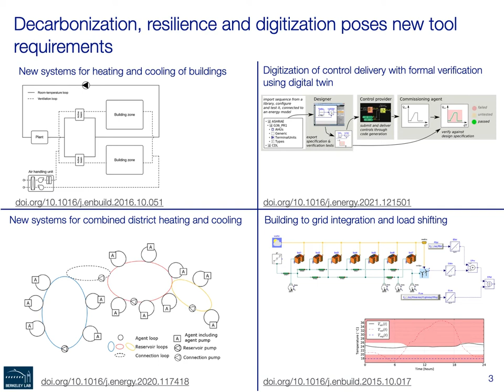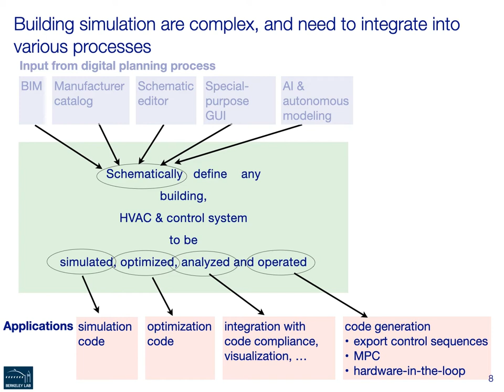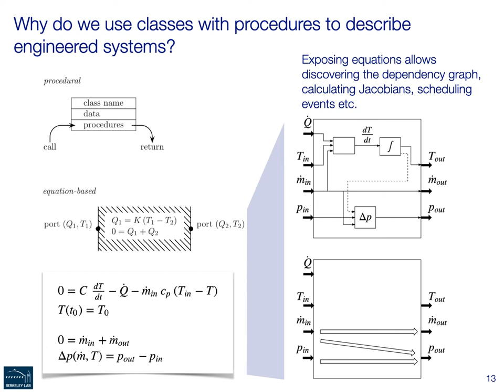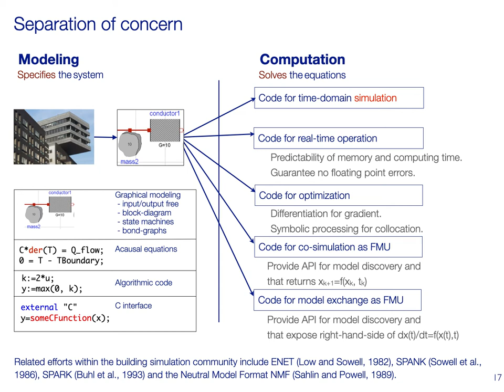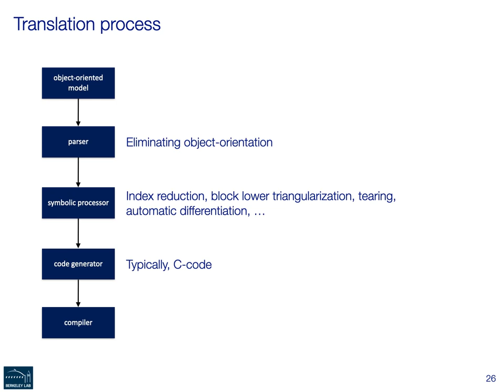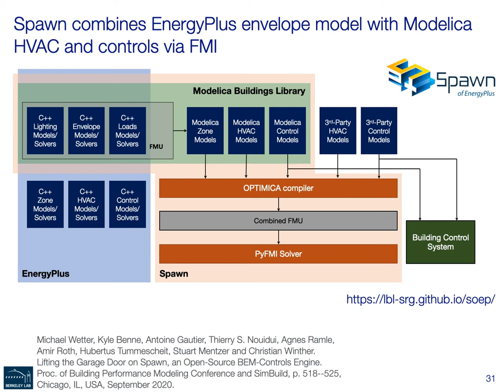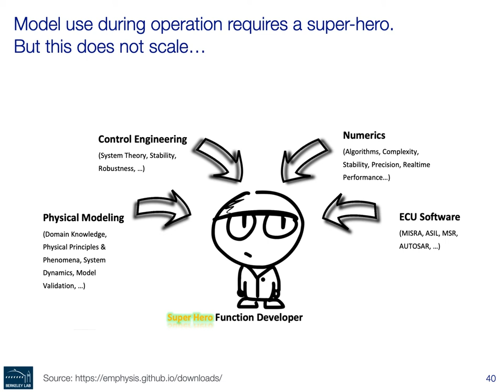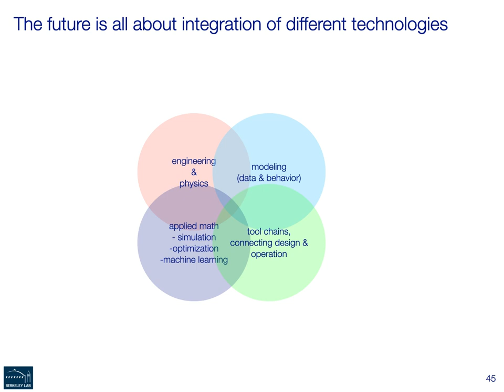Chapter 19 (2nd Edition) A view on future building system modelling and simulation by Michael Wetter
The webinar is thematically related to Chapter 19, A view on future building system modelling and simulation (authored by Michael Wetter) of the book  (2nd Edition) ‘Building Performance Simulation for Design and Operation’ Edited by Jan L.M. Hensen, Roberto Lamberts.

Michael Wetter is a Staff Scientist at the Simulation Research Group at Lawrence Berkeley National Laboratory (LBNL). His research includes integrating building performance simulation tools into the research process, as well as their use for design and operation. He is leading the development of Spawn of EnergyPlus, a next-generation simulation engine for building and district energy and control systems, OpenBuildingControl, a project that digitizes the control delivery process, and the Modelica Buildings Library, the largest Modelica library for building energy and control systems. He has also been developing the Building Controls Virtual Test Bed software for co-simulation and model-based operation, co-simulation tools based on the Functional Mockup Interface standard and the GenOpt optimization program. He is the co-operating agent of IBPSA Project 1. He is a recipient of the bi-annual Outstanding Young Contributor Award of IBPSA and the bi-annual Distinguished Achievements in Building Simulation Award of IBPSA-USA. He is the Chair of the College of Fellows of IBPSA, an IBPSA Fellow, and a member of the Boards of IBPSA and the Modelica North America Users’ Group. He was Treasurer of IBPSA and President of IBPSA-USA.